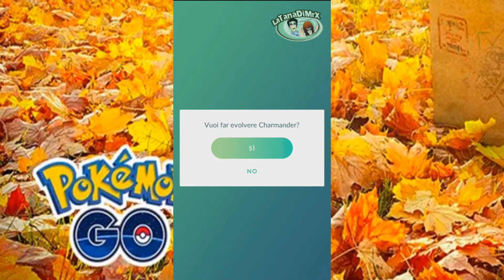Pokémon GO - Charmander Community Day 2020 [HD]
Player: Mr.X

Start/End Times: Charmander Community Day is on October 17, 2020, from 11:00 AM to 5:00 PM local time. Despite Niantic rolling some of the other COVID-19 buffs and restrictions back to pre-pandemic rates, this one looks like it’s here to stay.

The Pokemon: What’s there to say? One of the original Kanto starters, and one of the best-known Pokemon in the game this side of Pikachu. I read once that Charmander’s design predates the idea of elemental types for Pokemon, and that they added the iconic flame on the tail later once it was decided that it would be a fire-type. I can’t find where I read that, but if anyone knows where to find a citation, let me know. Charmander evolves into the surly teen Charmeleon, and then to the ferocious Charizard.